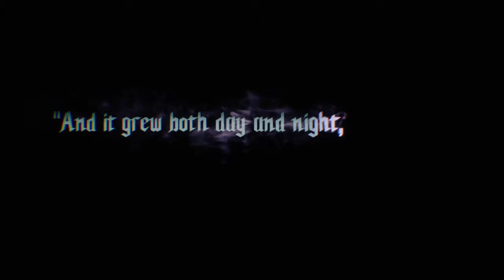Devil May Cry 5 the beginning